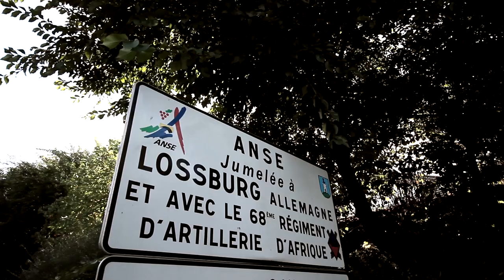Présentation de la ville d'Anse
Présentation générale de la charmante ville d'Anse dans le Beaujolais des Pierres Dorées.